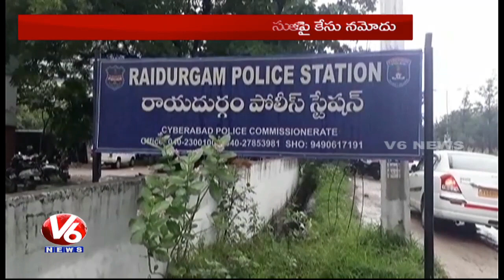Case Filed on 5 Police Officers in Rayadurgam Over Land Mafia | V6 News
Case Filed on 5 Police Officers in Rayadurgam Over Land Mafia.